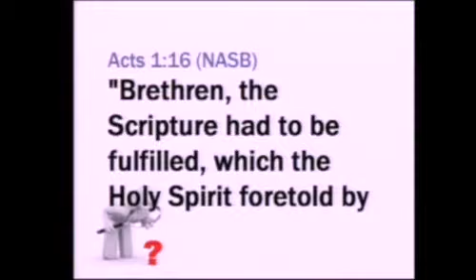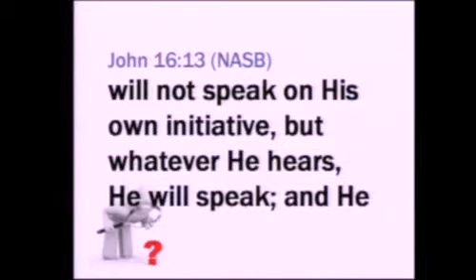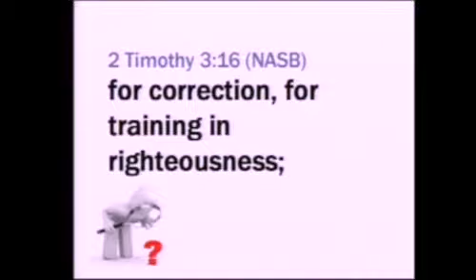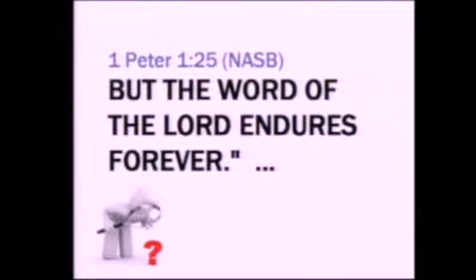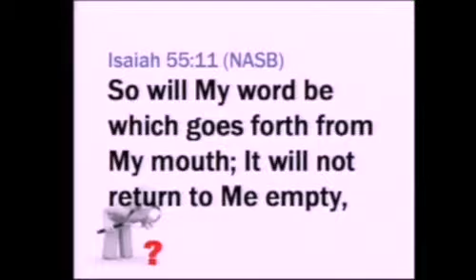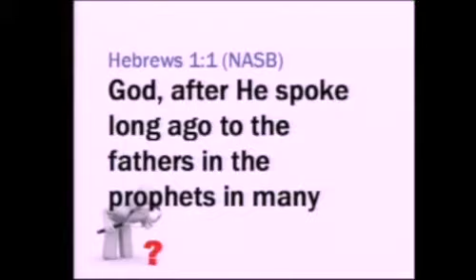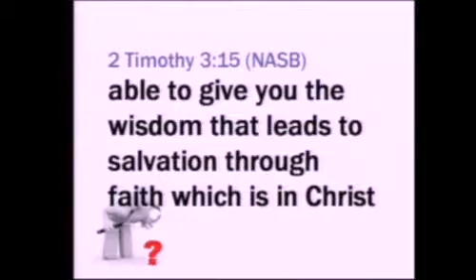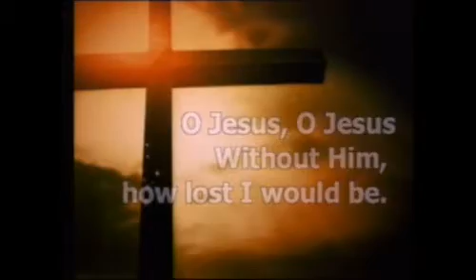Why I Believe in the Bible 3-10-2013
This is the 2nd message in the series "Why I..." by Dr. Steven A. Davies